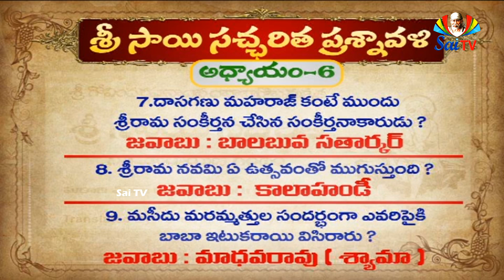Sri Sai Satcharitra Quiz Answers // Chapter 06 // శ్రీ సాయి సచ్చరిత ప్రశ్నవలి సమాదానాలు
కోపర్ గాం లో గోపాలరావుగుండ్ అనునతడు పోలీసు సర్కిలు ఇన్స్పెక్టరుగా నుండెను. అతడు బాబాకు గొప్పభక్తుడు. అతనికి ముగ్గురు భార్యలున్నప్పటికి సంతానము కలుగలేదు. శ్రీ సాయి యాశీర్వచనముచే అతనికొక కొడుకు బుట్టెను. దానికాతడు మిక్కిలి సంతసించి షిరిడీలో నుత్సవము చేసిన బాగుండునని 1897లో భావించెను. ఈ విషయమై తక్కిన భక్తులగు తాత్యాపాటీలు, దాదా కోతేపాటీలు, మాధవరావు దేశపాండేలతో సంప్రదించెను. వారంతా దీనికి సమ్మతించిరి. బాబా యాశీర్వాదమును, అనుమతిని పొందిరి. జిల్లా కలెక్టరు అనుమతికై దరఖాస్తు పెట్టిరి. గ్రామకరణము దానిపై నేదో వ్యతిరేకముగా చెప్పినందున అనుమతి రాలేదు. కాని బాబా యాశీర్వదించియుండుటచే రెండవపర్యాయము ప్రయత్నించగా వెంటనే యనుమతి వచ్చెను. సాయిబాబాతో మాట్లాడిన పిమ్మట ఉత్సవము శ్రీరామనవమినాడు చేయుటకు నిశ్చయించిరి. దానిలో బాబావారికేదో యింకొక ఉద్దేశమున్నట్లు కనుపించుచున్నది. ఈ యుత్సవమును శ్రీ రామనవమితో కలుపుట, హిందువుల మహమ్మదీయుల మైత్రికొరకు కాబోలు. భవిష్యత్సంఘటనలను బట్టి చూడగా బాబా యుద్దేశములు రెండును నెరవేరినవి.

ఉత్సవములు జరుపుటకు అనుమతి వచ్చెనుగాని యితర కష్టములు గాన్పించెను. షిరిడీ చిన్న గ్రామమగుటచే నీటి యిబ్బంది యెక్కువగా నుండెను. గ్రామమంతటికి రెండు నూతులుండెడివి. ఒకటి యెండాకాలములో నెండిపోవుచుండును. రెండవదానిలోని నీళ్ళు ఉప్పనివి. ఈ ఉప్పునీటి బావిలో బాబా పువ్వులు వేసి మంచినీళ్ళబావిగా మార్చెను. ఈ నీరు చాలకపోవుటచే తాత్యాపాటీలు దూరమునుంచి మోటలద్వారా నీరు తెప్పించెను. అప్పటికి మాత్రమే పనికివచ్చునట్లు అంగళ్ళు వేసిరి. కుస్తీల కొరకేర్పాటు చేసిరి.

గోపాలరావుగుండున కొకస్నేహితుడు గలడు. వాని పేరు దాము అణ్ణా కాసార్. అతనిది అహమద్ నగరు. ఆతనికి కూడ ఇద్దరు భార్యలున్నప్పటికి సంతానము లేకుండెను. అతనికి కూడ బాబా యాశీర్వాదముతో పుత్రసంతానము గలిగెను. ఉత్సవముకొరకు ఒక జండా తయారు చేయించెను. అట్లనే నానాసాహెబు నిమోన్కరును ప్రబోధించగా అతడు కూడ ఒక నగిషీజండా నిచ్చుటకు ఒప్పుకొనెను. ఈ రెండుజండాలు ఉత్సవముతో తీసికొనిపోయి మసీదు రెండుమూలలందు నిలబెట్టిరి. ఈ పద్ధతి ఇప్పటికిని అవలంబించుచున్నారు. బాబా యుండు మసీదుకు ద్వారకామాయి యని పేరు.
చందన ఉత్సవము
ఈ ఉత్సవములో నింకొక ఉత్సవము కూడ ప్రారంభమయ్యెను. కొరాహ్లే గ్రామమందు అమీరు షక్కర్ అను మహమ్మదీయ భక్తుడు గలడు. అతడు చందన ఉత్సవము ప్రారంభించెను. ఈ ఉత్సవము గొప్ప మహమ్మదీయ ఫకీరుల గౌరవార్థము చేయుదురు. వెడల్పు పళ్ళెములో చందనపు ముద్దనుంచి తలపై పెట్టుకొని సాంబ్రాణి ధూపములతో బాజాభజంత్రీలతో ఉత్సవము సాగించెదరు. ఉత్సవమూరేగిన పిమ్మట మసీదునకు వచ్చి మసీదు గూటిలోను, గోడలపైనను ఆ చందనమును చేతితో నందరును తట్టెదరు. మొదటి మూడు సంవత్సరములు ఈ యుత్సవము అమీరుషక్కరు జరిపెను. పిమ్మట అతని భార్య జరిపెను. ఒకేదినమందు పగలు హిందువులచే జండాయుత్సవము, రాత్రులందు మహమ్మదీయులచే చందనోత్సవము ఏ కొట్లాటలు లేక జరుగుచున్నవి.
ఏర్పాట్లు
శ్రీరామనవమి బాబాభక్తులకు ముఖ్యమైనది; పవిత్రమైనది. భక్తులందరు వచ్చి ఈ యుత్సవములో పాల్గొనుచుండిరి. బయటి ఏర్పాట్లన్నియు తాత్యాకోతే పాటీలు చూచుకొనెడివారు. ఇంటిలోపల చేయవలసినవన్నియు రాధాకృష్ణమాయి యను భక్తురాలు చూచుచుండెను. ఆమె యింటినిండ భక్తులు దిగేవారు. ఆమె వారికి కావలసినవన్నియు సమకూర్చుచుండెను. ఉత్సవమునకు కావలసినవన్నియు సిద్ధపరచుచుండెను. ఆమె స్వయముగా మసీదును శుభ్రపరచి గోడలకు సున్నము వేయుచుండెను. మసీదుగోడలు బాబా వెలిగించు ధునిమూలముగా మసితో నిండియుండెడివి. వానిని చక్కగా కడిగి సున్నము పూయుచుండెను. ఒక్కొక్కప్పుడు మండుచున్న ధునికూడ తీసి బయట పెట్టుచుండెను. ఇదంతయు బాబా చావడిలో పరుండునప్పుడు చేసేది. ఈ పనిని శ్రీరామనవమికి ఒకరోజుముందే చేయుచుండెను. బీదలకు అన్నదానమనగా బాబాకు చాలప్రీతి. అందుచే బీదలకు అన్నదానము ఈ యుత్సవముయందు విరివిగా చేయుచుండిరి. వంటలు విస్తారముగ, మిఠాయిదినుసులతో రాధాకృష్ణమాయి ఇంటిలో చేయుచుండిరి. ఇందులో అనేకమంది భక్తులు పూనుకొనుచుండెడివారు.